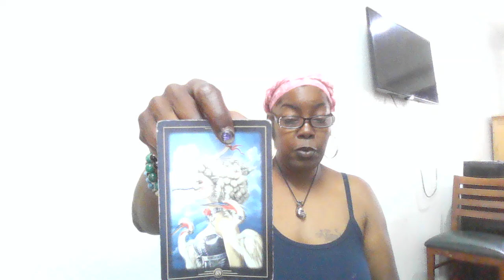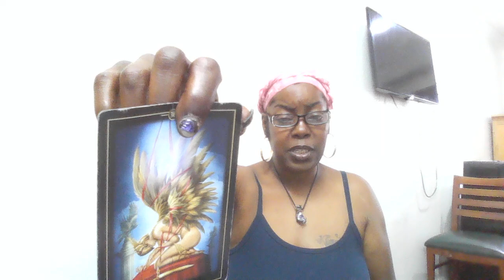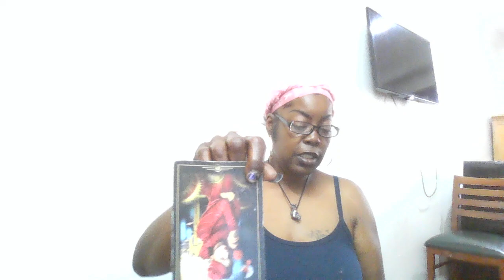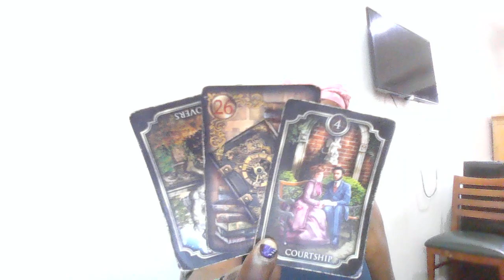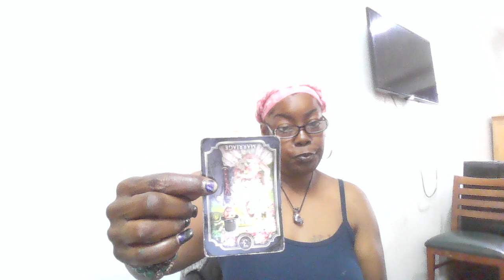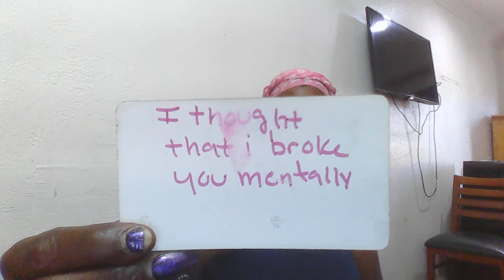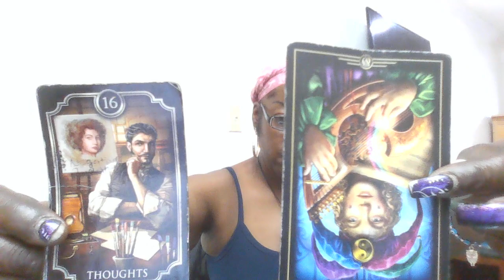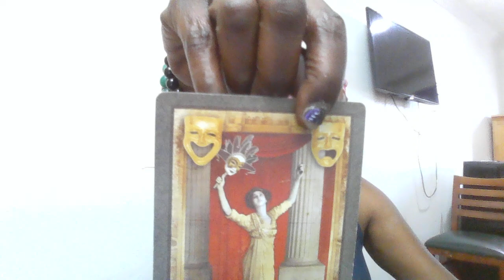🤥😨SOMEBODY QUIT THEIR JOB, SELLING THEIR HOUSE AND MOVING GOING TOWARDS A NARCISSIST!!! WATCH!!!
Thank you in advance.